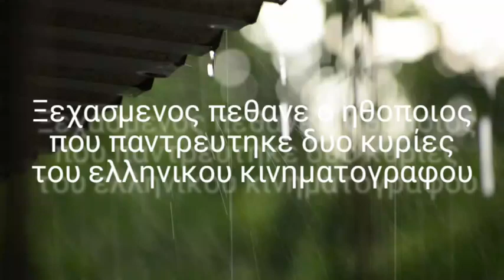Πεθανε ξεχασμενος στο σπιτι του ο ηθοποιος που παντρευτηκε δυο κυριες του ελληνικου κινηματογραφου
Πέτρος Πανταζης